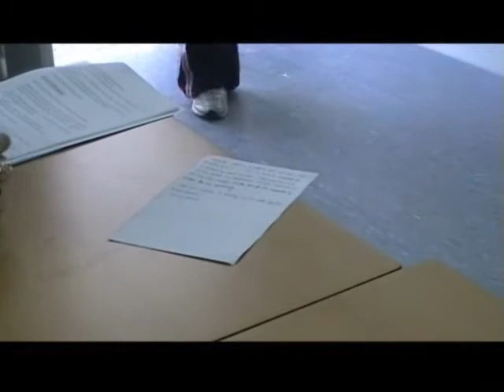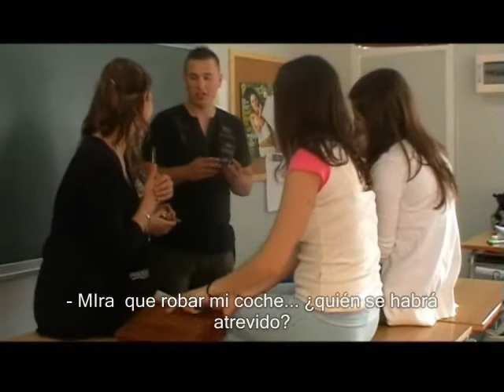LA BOîTE 4ème partie